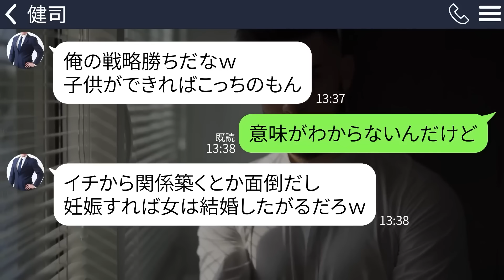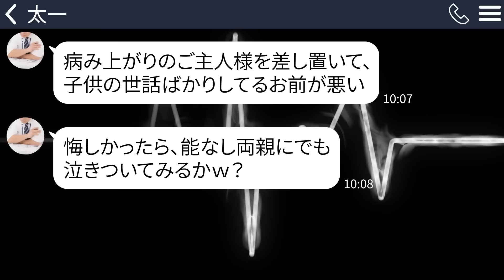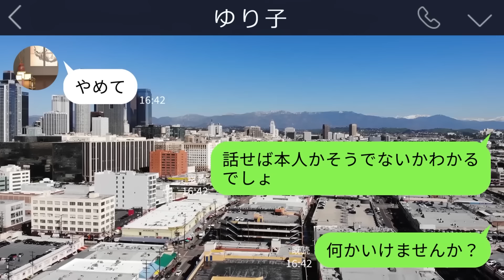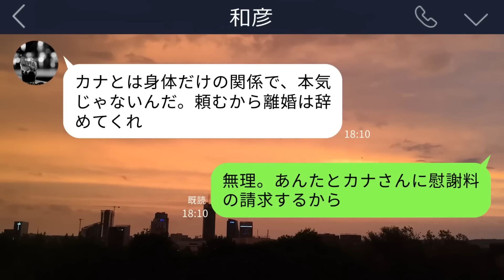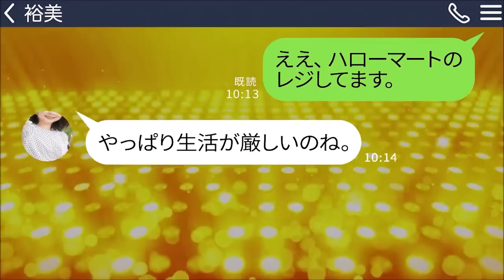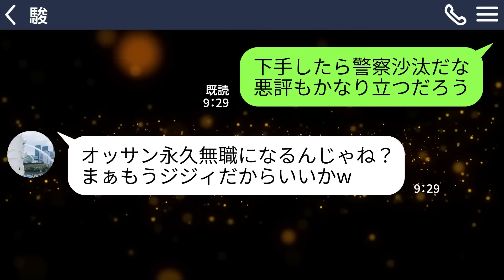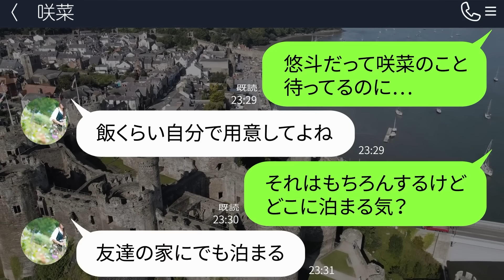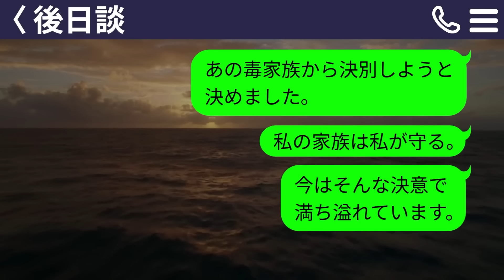【LINE】女子大生を妊娠させて私を捨てた夫→中学生の息子｢俺も父さんと暮らす｣→ひとりぼっちになった私に突然ある連絡が…【総集編】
0:00【LINE】女子大生を妊娠させて私を捨てた夫→中学生の息子｢俺も父さんと暮らす｣→ひとりぼっちになった私に突然ある連絡が…

18:13【LINE】親戚の集まりで高熱を出した私を嫁サゲする夫「中卒で空気も読めない一家の恥だ！」→耐えきれずに帰ると、夫が血相を変えて土下座してきて…

38:51【LINE】1年前に亡くなったはずの夫が近くの病院に緊急搬送されたと連絡が。私「どういうことですか？」姑「実は…」→義母が嘘をついていた理由とは【感動】

53:33【LINE】激怒した義母から突然の連絡「旅行先に娘を置いて帰るなんて！この悪魔！」→身に覚えがないのですぐ夫に連絡したらとんでもないことに…

1:08:56【LINE】結納で農家の俺を見下し牛糞を投げ飛ばす年収1000万の彼女父「結納金300万ごときで娘をやれるか貧乏人が！」→帰り際に畑の大根も投げてきたのでウチの業績を知らしめると…

1:26:48【LINE】底辺層と決めつけてグループのBBQから私を外すママ友「貧乏人はこのタワマンから出て行けｗ」→金持ちマウントがうざい女にある事実を伝えたらｗ

1:43:18【LINE】平社員のフリをして入社した大株主を無能と見下すゆとり新卒「俺、社長にコネあっからｗ逆らうとクビにするぞｗ」→思惑通り油断して不正が見つかったので…ｗ

1:57:15【LINE】新郎の父親がボロボロの工場勤務だと知り結婚式を前日ドタキャンする新婦「貧乏と一緒じゃ不幸になる！」→実は工場は所有物だと知った勘違い女の反応が…ｗ

2:08:49【LINE】汚嫁が息子を置いて浮気中、家が火事になって緊急搬送「ダメだったら彼の子一緒に育てよ！」→最低すぎる女を徹底的に追い詰めた結果…

2:21:03【LINE】両親に溺愛される姉が私の豪邸を強奪「中卒がタワマン住むな！」→家をボロボロにしたDQN女に真実を伝えた時の反応が…ｗ